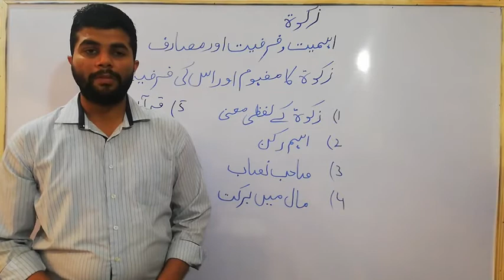Islamiat Class 9 Zakat or us ki Fazeelat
Zakat sy kya murad h?